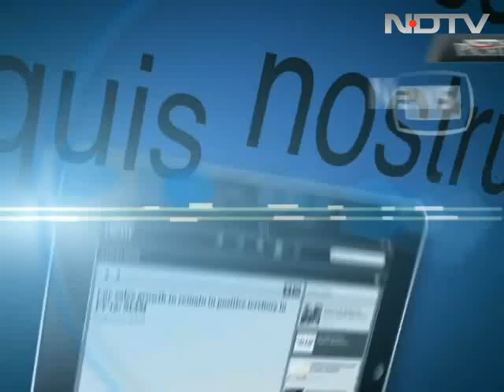IIFA 2012: Bollywood celebs dazzle in Singapore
The who's who of Bollywood stepped out in their fashionable best as they walked the green carpet at the IIFA awards held in Singapore this weekend.